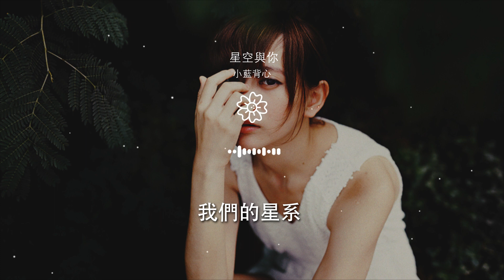小藍背心 - 星空與你『就算讓星空墜落 宇宙很溫柔』【動態歌詞Lyrics】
星空與你

00:00  作詞 : 陳若彤@南音社
00:00  作曲 : 陳若彤@南音社
00:00  編曲 : 鄭天宇
00:00  製作人 : 南音@南音社
00:00  混音 : 鄭天宇

00:00  和音 : 鄧金晶
00:00  錄音 : 南音@南音社
00:00  監製 : 大齡兒童
00:00  營銷推廣 : 噼裏啪啦Studio
00:00  發行 : 訊飛音樂

00:00  未經著作權人書面許可，不得以任何方式（包括翻唱、翻錄等）使用墜落
00:01 就算讓星空墜落
00:02 宇宙很溫柔
00:04 海水都沉默
00:06 我想牽着你的手

00:07 你就像
00:08 那戒不掉的夢
00:10 總是 讓我心動
00:14 儘管 讓思念倒流
00:16 漫過天空的角落

00:17 月色也淹沒
00:19 逃不出你的左右
00:21 我就像那緊緊纏繞你的星空
00:24 吹散不了
00:26 我們的星系

00:31 與你 風吹過四季
00:35 雨織成淡淡 記憶
00:39 洶湧的潮汐
00:41 像是我的祕密
00:45 嚮往世紀末的 愛情

00:49 穿過風景和人羣
00:52 目光鎖定
00:54 皆是你
00:57 請看着我 的眼睛
01:01 告訴我擁抱你

01:04 星辰都給你
01:07 我不管愛情有多少距離
01:11 就算讓星空墜落
01:12 宇宙很溫柔
01:14 海水都沉默

01:16 我想牽着你的手
01:17 你就像
01:18 那戒不掉的夢
01:20 總是 讓我心動
01:24 儘管 讓思念倒流

01:26 漫過天空的角落
01:27 月色也淹沒
01:29 逃不出你的左右
01:31 我就像那緊緊纏繞你的星空
01:34 吹散不了

01:36 我們的星系
01:54 請看着我 的眼睛
01:57 告訴我擁抱你
02:01 星辰都給你
02:03 我不管愛情有多少距離

02:07 就算讓星空墜落
02:09 宇宙很溫柔
02:11 海水都沉默
02:12 我想牽着你的手
02:14 你就像

02:15 那戒不掉的夢
02:17 總是 讓我心動
02:20 儘管 讓思念倒流
02:22 漫過天空的角落
02:24 月色也淹沒

02:26 逃不出你的左右
02:27 我就像那緊緊纏繞你的星空
02:31 吹散不了
02:33 我們的星系
02:37 就算讓星空墜落

02:39 宇宙很溫柔
02:41 海水都沉默
02:42 我想牽着你的手
02:44 你就像
02:45 那戒不掉的夢

02:47 總是 讓我心動
02:51 儘管 讓思念倒流
02:52 漫過天空的角落
02:54 月色也淹沒
02:56 逃不出你的左右

02:57 我就像那緊緊纏繞你的星空
03:01 吹散不了
03:03 我們的星系